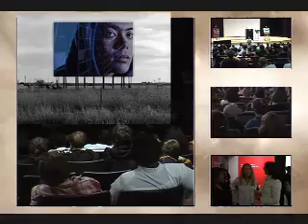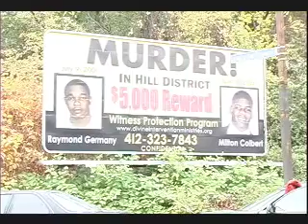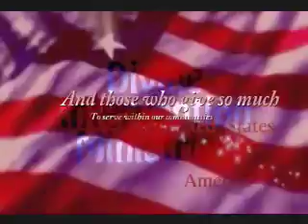TIm Stevens web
Former Pittsburgh NAACP President Tim Stevens view on the youth violence in our communities.